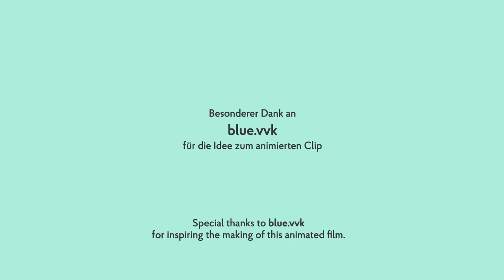translated – animated: Olha Kobylianska / Olha Kobyljanska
Ukrainian author Olha Kobylianska (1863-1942) in an animated film! Kobylianska was based in Bukovina and played an important role within the literary and cultural processes of the Ukrainian fin de siècle. Her works, written in German and Ukrainian, stage the multi-cultural and socio-historical nature of late 19th-early 20th century Bukovina from a Ukrainian perspective. Current analyses and discussions focus on her commitment to the women's movement, national emancipatory discourses.

Die ukrainische Autorin Olha Kobyljanska (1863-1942) im Animationsfilm! Kobyljanska war in der Bukowina beheimatet und spielte eine wichtige Rolle innerhalb der literarischen und kulturellen Prozesse des ukrainischen Fin de Siècle. Ihre auf Deutsch und Ukrainisch verfassten Werke inszenieren die vielkulturelle und soziohistorische Beschaffenheit der Bukowina Ende 19., Anfang 20. Jahrhundert aus einer ukrainischen Perspektive. Aktuelle Analysen und Diskussionen fokussieren sich auf ihre frauenbewegten, nationalemanzipatorischen Diskurse.